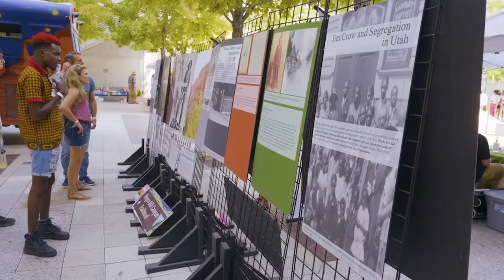Traveling Through Time | This Is Utah | S4 Ep1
Utah has a rich history of learning and growth and we've gone to great lengths to uncover and share it with you. Join the Wild Old Bunch, a group of passionate senior skiers, as they hit the slopes in search of the perfect run. Discover Utah's Black History on a mobile museum tour, following the bus to explore the state's fascinating past. Finally, ride along with James Fain, the renowned rodeo photographer, on a journey to capture the history and legacy of Utah's fearless riders from the saddle.